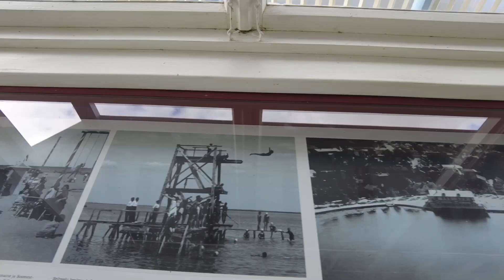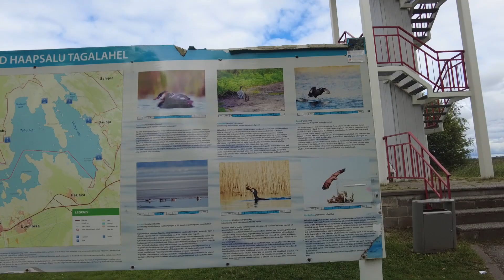Haapsalu — город, по которому ползают ёжики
Любуемся деревянной эстонской архитектурой и удивляемся смелому ёжику.

Там можно узнать про все мои мероприятия.